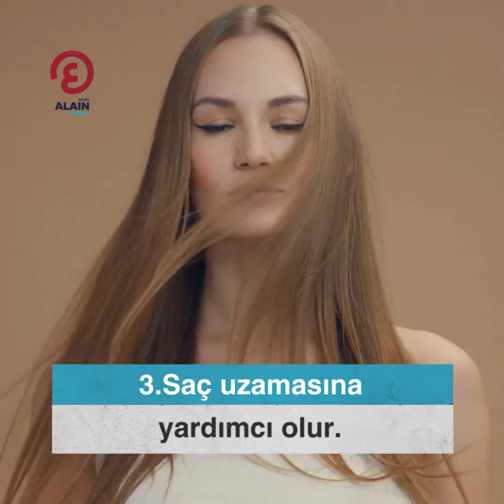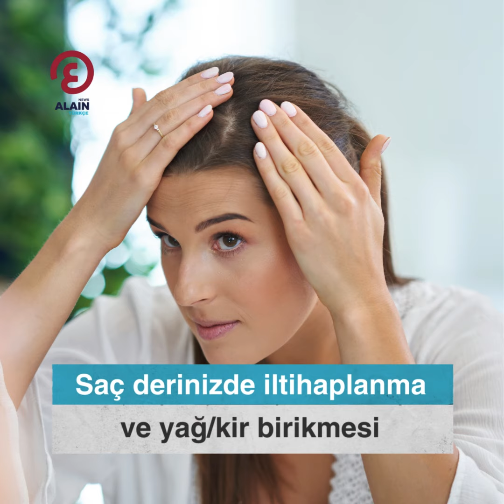Çay ağacı yağının saça 5 faydası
Avustralya'da bir ağacın yapraklarından elde edilen çay ağacı yağı, saç ve saç derisi için önemli bileşenleri içerir.

İşte çay ağacı yağının saça etkileri...

Daha önce denemiş miydiniz?